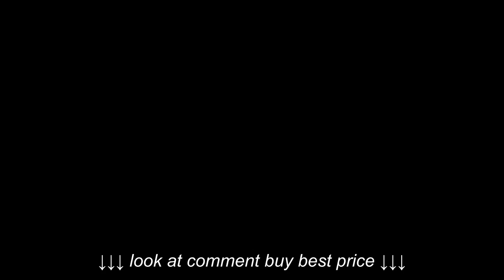Natrol Melatonin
Natrol Melatonin, Natrol Melatonin